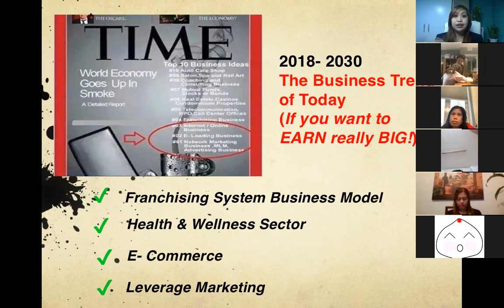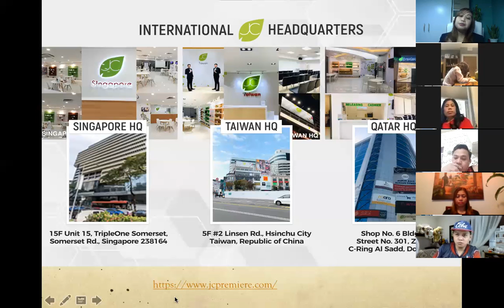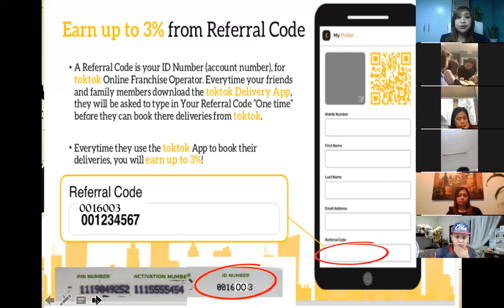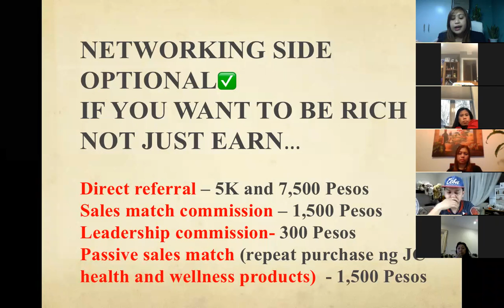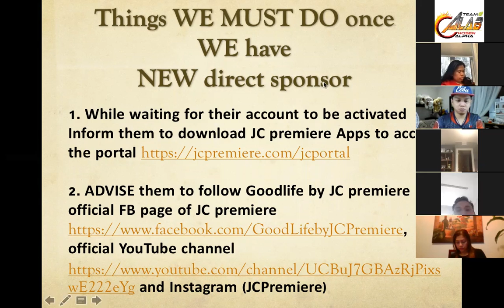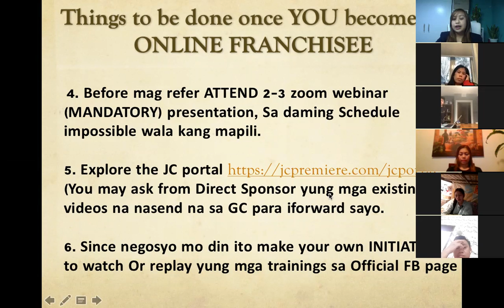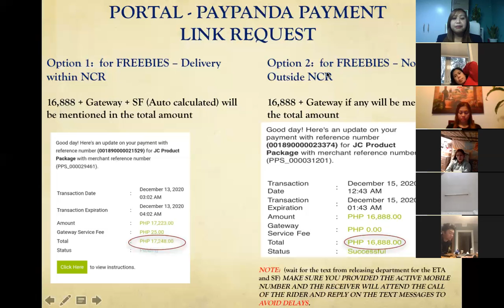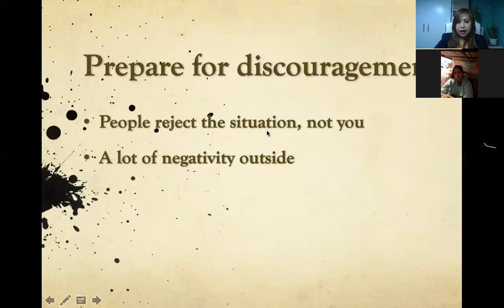Dec. 20, 2020 -ORIENTATION ONLINE FRANCHISEE